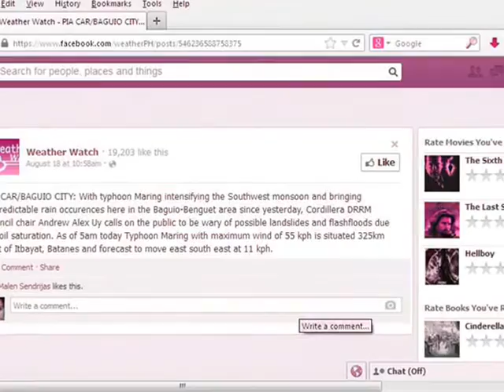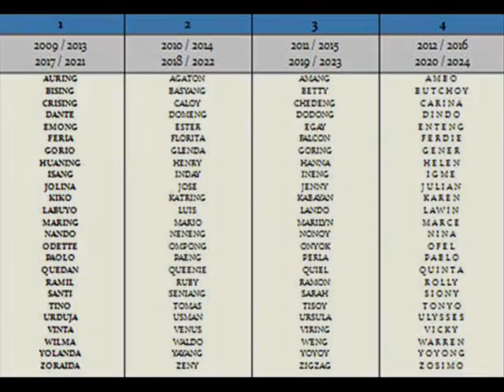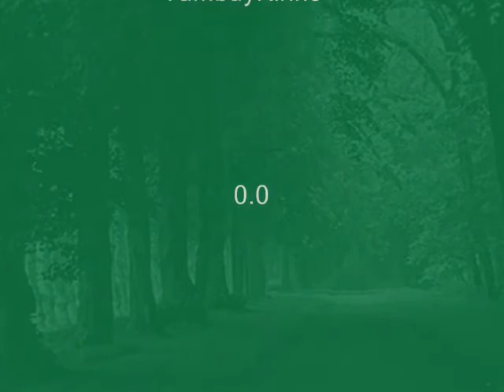Typhoon Maring (TRAMI) and Habagat (Southwest Monsoon) - Baguio City, Philippines - August 18, 2013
quirino hill mix free video, baguio city, philippines - vlog xtn i
projekt yt - TambayKirino™